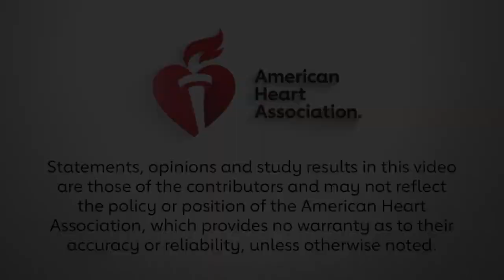Alcohol AF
Alexandr Voskoboinik, MD provides an overview of the results of Alcohol AF, which tracked the effects of alcohol abstinence in moderate drinkers with atrial fibrillation.